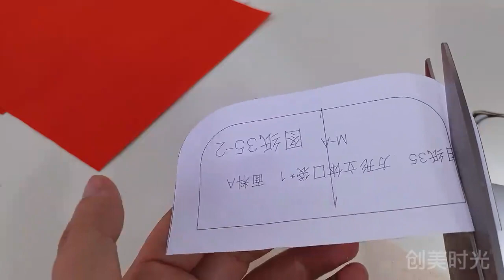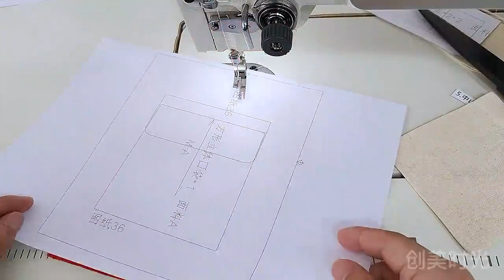24 24 贴袋工艺 圆形立体袋、中山装立体口袋、无口立体口袋